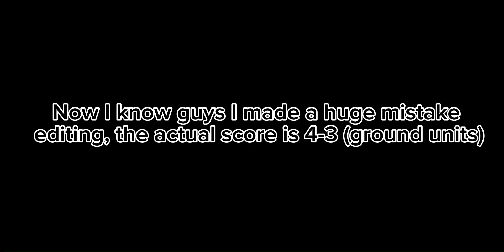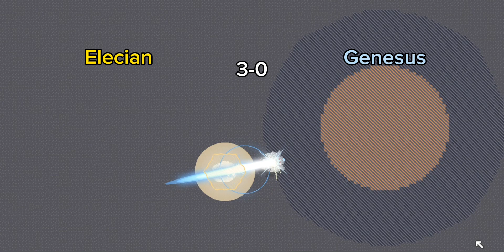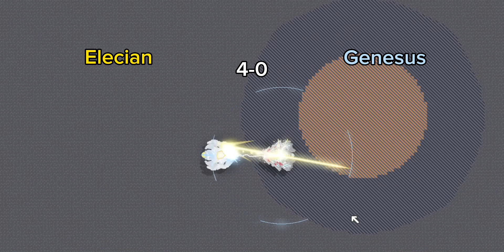The Elecians are winning? [Genesux VS Elecian] | Mindustry